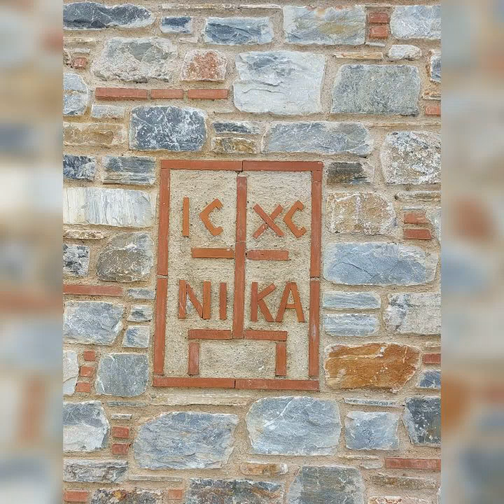Pesma Svetom Mardariju - Ivana& Vasko Stankovic( muzicka porodica Stankovic)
U susret prazniku Svetog Mardarija...snimismo ovu pesmicu..iako tek deca uce, ali eto ponelo nas je osecanje jako zbog ovako divnog teksta i melodije.Autor pesme je Ranko Markovic.